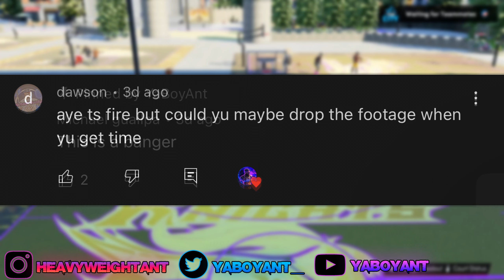BRAND NEW FREE VC LOCKER CODE VC FOR FREE!!! VC LOCKER CODE NBA 2K22 WORKING SEASON 9